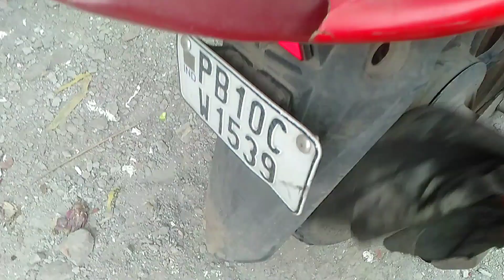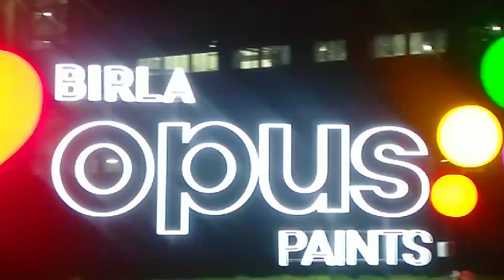60km road cycling || ATM card chal ni reha || lagda password da panga pai😱gya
Video recording oppoa3s - (3gb-ram) (32gb-storage)

halo ki hal j mere veeraan da, mai thuhada apna ekamcyclistpunjab, te swagat aaa tuhada mere you tube channel vich.

Bell icon🔔.

👉ekamcyclistpunjab👈